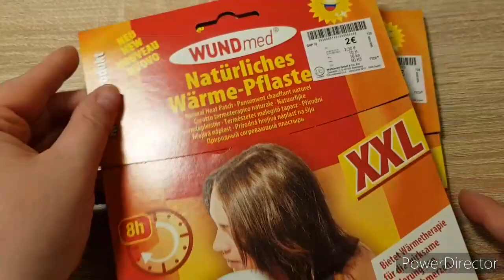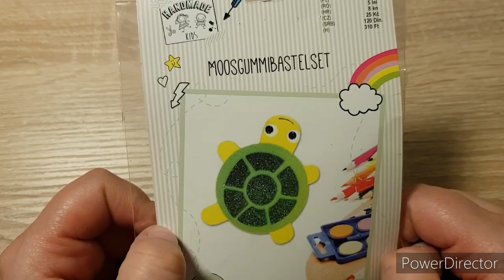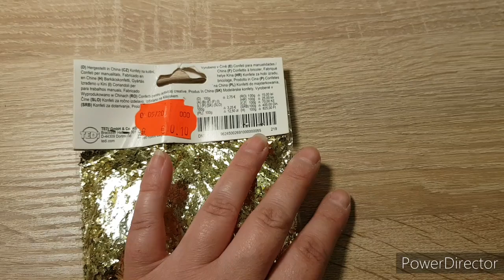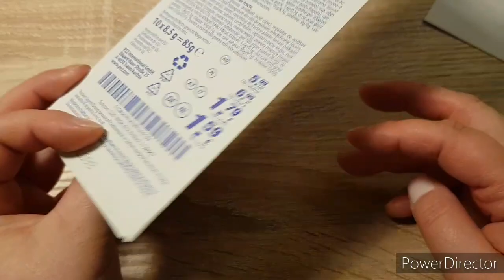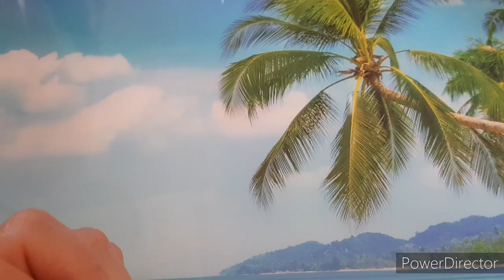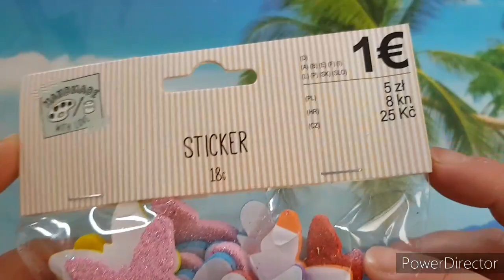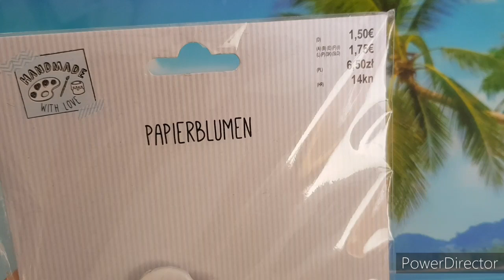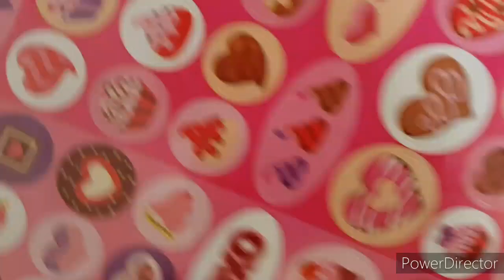Haul tedi & Kik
Heute habe ich noch mal einen Tedi und Kik Haul für euch 🤗 viel Spaß beim schauen ☺️
LG 🤗